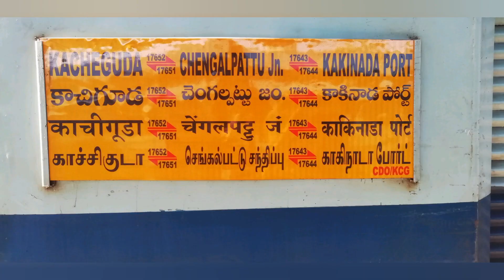CHENGALPATTU KACHEGUDA EXPRESS | 17651 | ARRIVING CHENNAI EGMORE